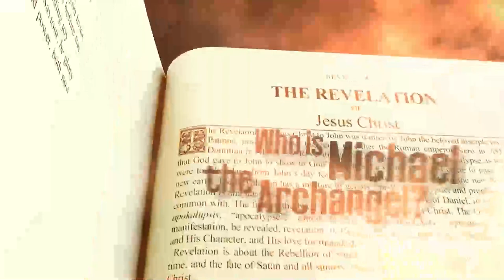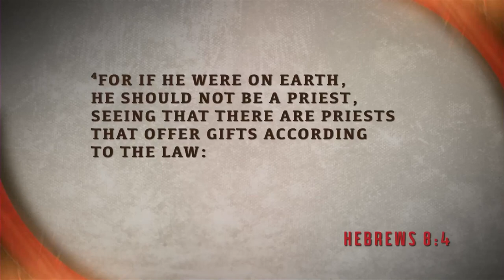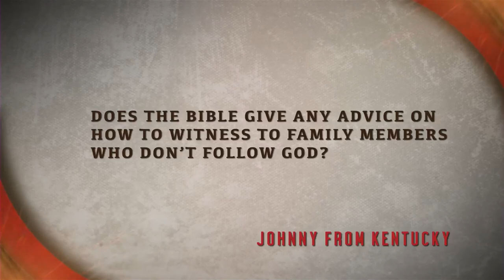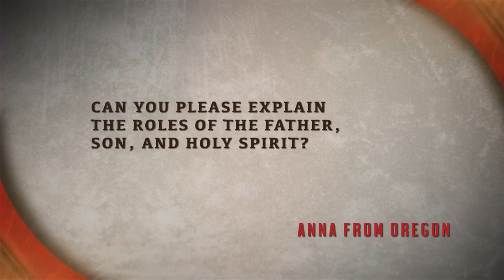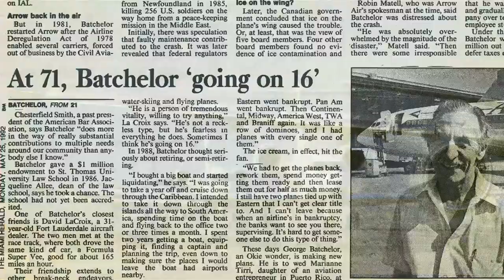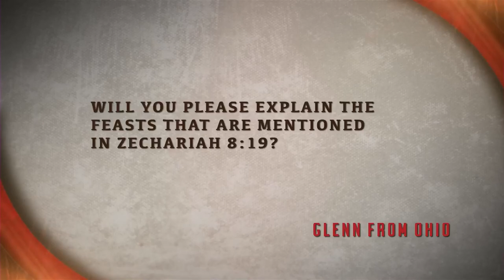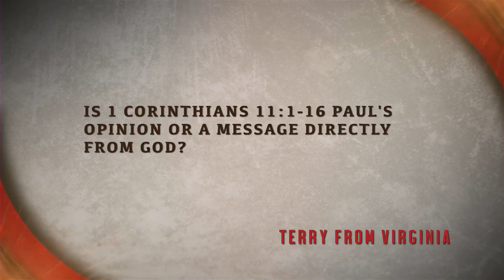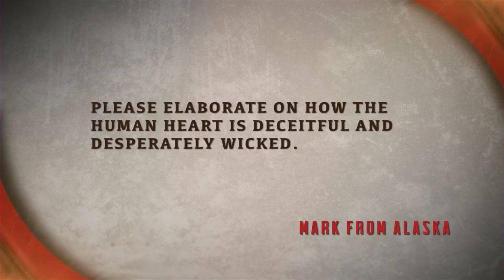Doug Batchelor - Change is Coming Through the Shadow (Bible Answers Live)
Bible Answers Live is a live call-in radio program where callers can have their questions answered directly from the Bible.
A dynamic 60-minute radio broadcast in which listeners like you are the program!
You’ll get accurate, biblical answers to difficult Bible questions. Join Pastor Doug Sunday nights at 7:00pm Pacific. Call 1-800-GOD-SAYS during the broadcast to have your question answered live on the air! This program broadcasts live from 7:00 - 8:00 PM PST Sunday evenings.